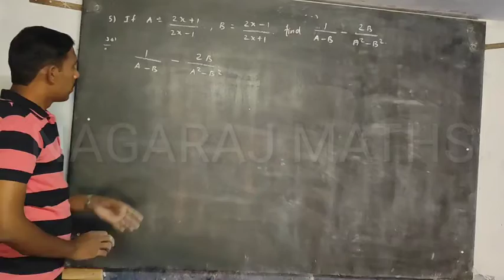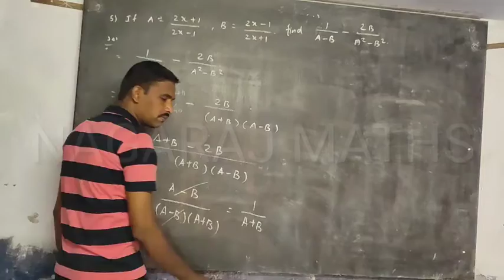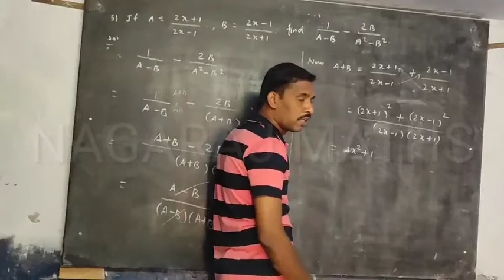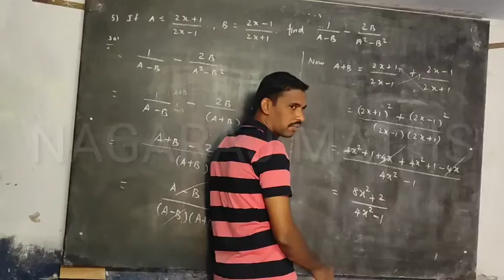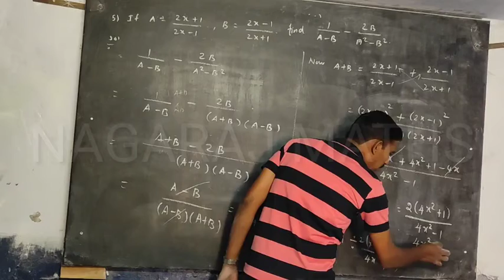Exercise:3.6|| Q.NO:5|| CLASS 10 MATHS